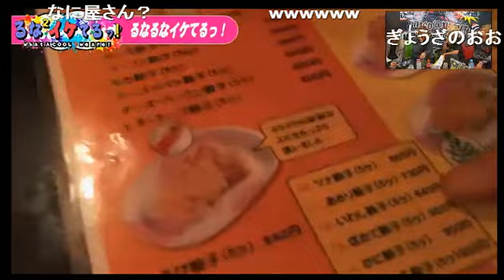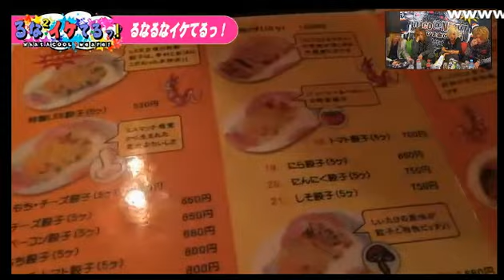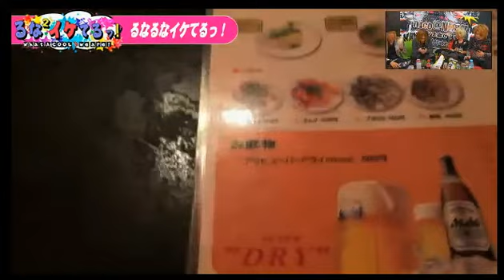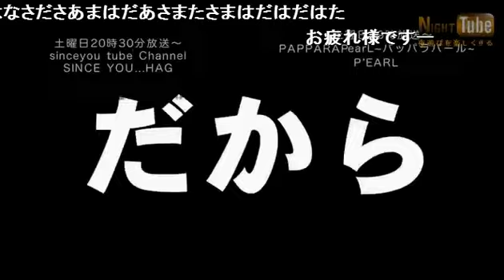新企画!!歌舞伎町グルメツアーズ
歌舞伎町 Parallel-パラレル-【るな×2イケてるッ】 (13/12/6)
《内容》
バラエティー番組顔負け!?
歌舞伎町グルメツアーズ
《出演》
魅ナ月るな、神谷悠介、皐月魁王、九条葵

【るな×2イケてるッ】

歌舞伎町に革命が起きる!!【るな×2イケてるッ】の看板を背負っていよいよあのカリスマがレギュラー参戦!

売り上げ2100万を叩き出すカリスマホスト"魅ナ月るな"プロデューサー率いる顔面レベル接客レベルともに歌舞伎町トップクラスのホスト達があなたの求めるパラレルワールドへ導く!!

歌舞伎町 Parallel-パラレル-
東京都新宿区歌舞伎町2-14-8 メトロプラザ2ビルB1F
URL
求人動画

address：東京都新宿区歌舞伎町1-11-5　長谷川ビル１F